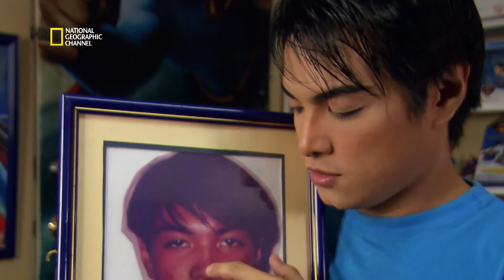Devenir Superman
Extrait de l'émission: Tabous, les collectionneurs de l'extrême.  Il n'y a rien d'extraordinaire à collectionner les objets & figurines se rapportant aux super héros. Mais notre collectionneur va plus loin, il souhaite ressembler le plus possible à son super héros favori: Superman. "Devenir Superman" issu de l'émission Tabous, Les collectionneurs de l'extrême diffusée sur National geographic Channel. Plus d'informations, de photos et de vidéos sur natgeotv.com.